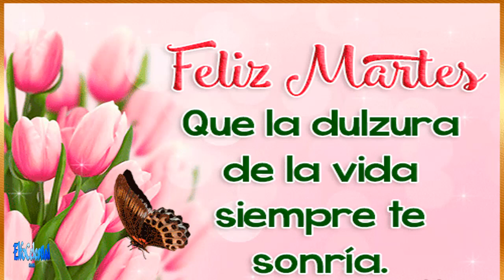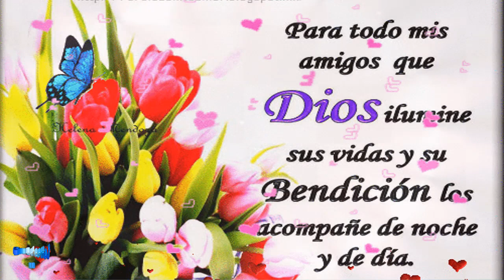BUENOS DIAS...FELIZ MARTES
Feliz martes. Tómate el tiempo de disfrutar la maravilla y la belleza de cada momento..
En este hermoso martes escoge la paz, el amor, la aceptación y la alegría. ¡Disfruta del día!..

¡Buenos días, martes¡ Querido Dios, bendice nuestro día y acompaña en espíritu a cada uno de tus hijos.
Que tengas un hermoso y bendito martes, lleno de felicidad y paz en tu corazón...
Comparte los buenos deseos con tus familiares y amigos..
..BENDICIONES..